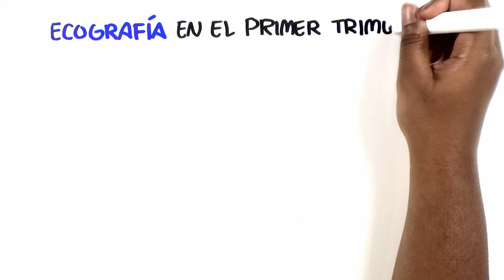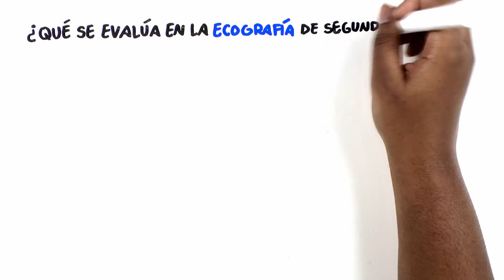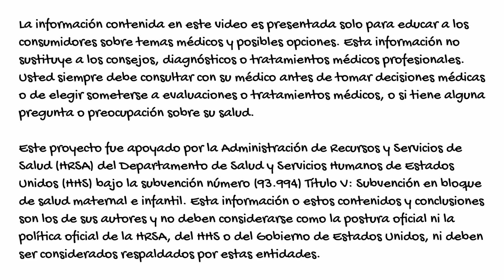La ecografía o sonografía prenatal